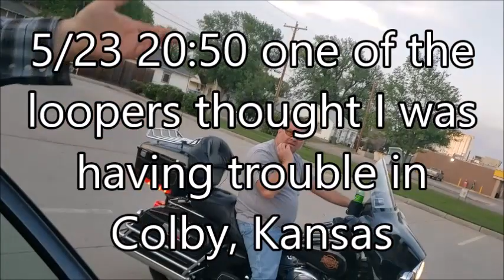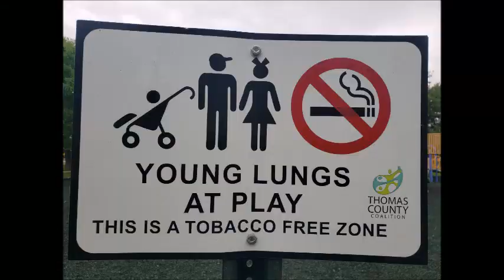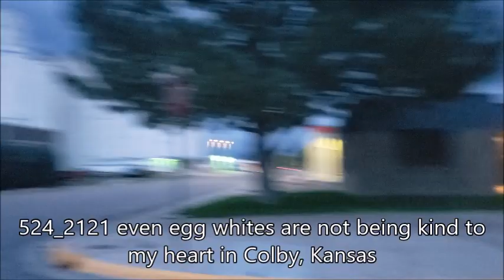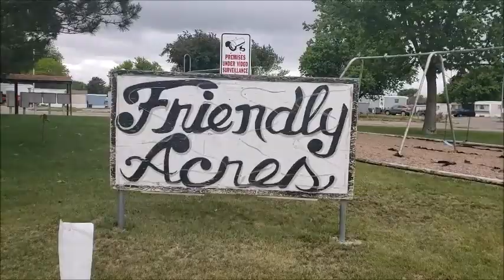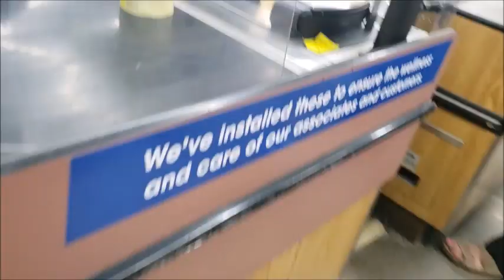My Bicycle Chain didn't fall off while Looping Colby, Kansas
0:00 5/23 2050 one of the loopers thought I was having trouble in Colby, Kansas
1:19 524_1150 nice to have an unlocked bathroom in Colby, Kansas
1:33 524_1151 childrens  playground in Colby, Kansas
1:36 524_1217 switching from box to can tomato sauce in Colby, Kansas 2:01 524_1217 tomato sauce cereal in Colby, Kansas
2:22 524_1803 giving eggs another chance in Colby, Kansas
2:24 524_1803 just the egg whites in Colby, Kansas
2:58 524_2120 trying to find the perfect spot to overnight park spot in Colby, Kansas
3:13 524_2120 a lot of factors to consider for parking in Colby, Kansas
3:36 524_2121 even egg whites are not being kind to my heart in Colby, Kansas
4:26 524_2123 fish is very heart friendly in Colby, Kansas
6:25 524_2319 fast storm moved in overnight in Colby, Kansas
6:41 525_0320 night thoughts in Colby, Kansas
7:24 525_0731 toasting moldy bread in Colby, Kansas
8:37 525_0802 too cold for walking in Colby, Kansas
11:46 525_0912 bicycling back to Dillons grocery store in Colby, Kansas 12:36 525_0915 yellow belly birds like this area in Colby, Kansas
13:25 525_0919 Friendly Acres trailer court in Colby, Kansas
13:47 525_0923 empty swimming pool in Colby, Kansas
14:13 525_0957 purchased catfish at Dillons and heading back to car in Colby, Kansas
14:44 525_1002 getting closer to car in Colby, Kansas
14:52 525_1005 free tree in Colby, Kansas
15:10 525_1006 chain stayed on bicycle while riding in Colby, Kansas
15:17 525_1647 surprised to get wifi signal in park in Colby, Kansas
16:09 525_1649 Chinese catfish in Colby, Kansas
16:34 525_1655 Chinese catfish is lower quality than American in Colby, Kansas
16:52 525_2146 calf exercises created an emergency in Colby, Kansas 17:19 526_0809 digging trowel in Colby, Kansas
17:22 526_0809 used trowel to get dandelion root in Colby, Kansas
18:03 526_0845 multiple pressing the French Press in Colby, Kansas
18:17 526_0916 at the cash register in Dillons, Colby, Kansas
18:23 526_0933 Dillons gas station in Colby, Kansas
18:30 526_0935 more gas station at Dillons in Colby, Kansas